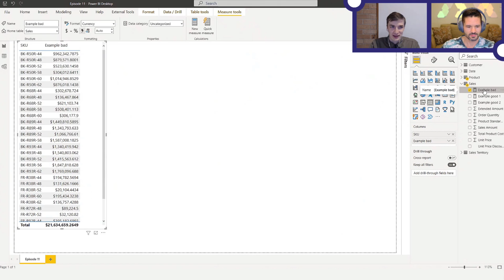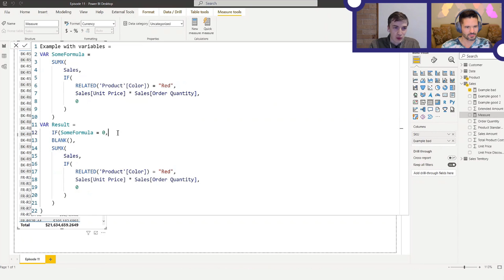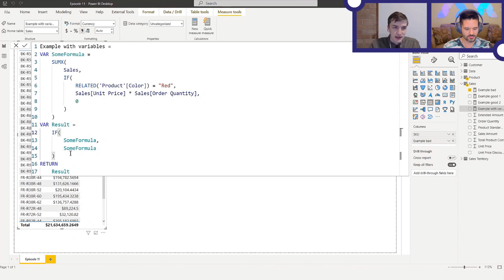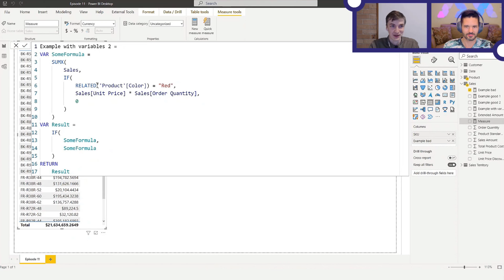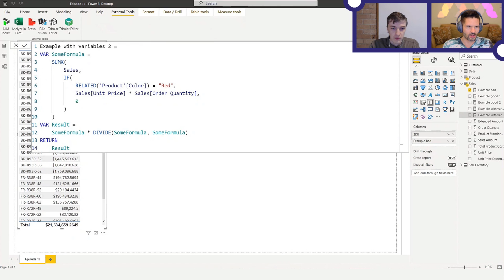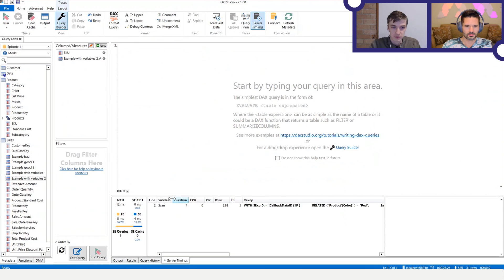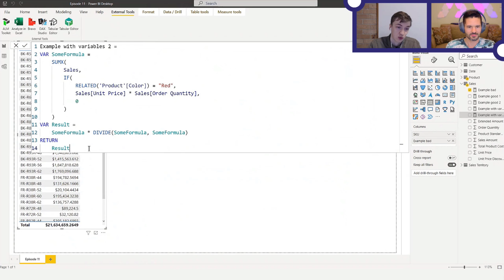DAX Anti-Patterns Episode Eleven - Hiding Zeros! - with Daniil Maslyuk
A lot of videos and articles teach you how to write [DAX]. In this series Daniil Maslyuk and I will show you how avoid bad [DAX] patterns, and in this episode, we're going to look at how you should and should not hide zeros in your reports.

GUEST BIO 👤
Daniil Maslyuk, MVP, is an independent consultant and the author of the official Microsoft Power BI exam reference books.